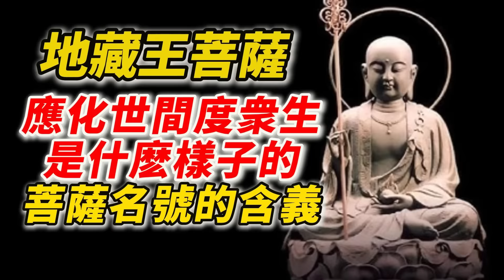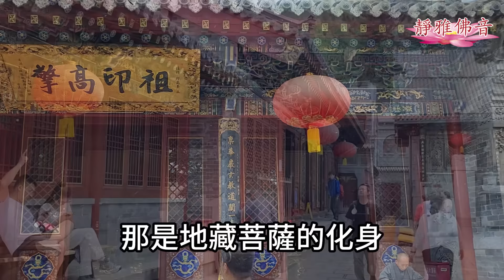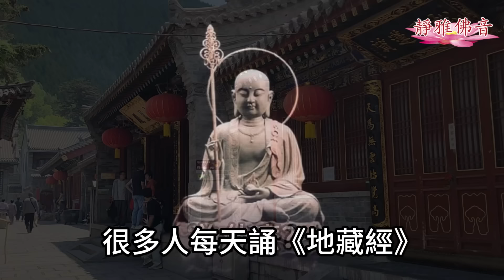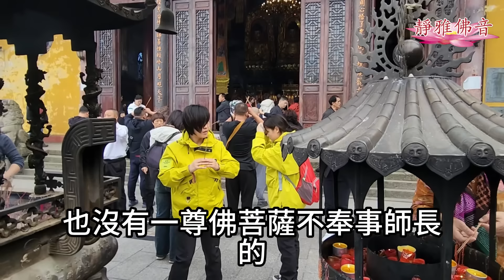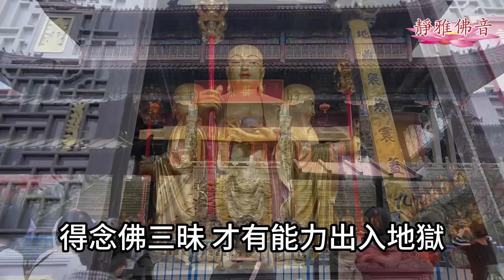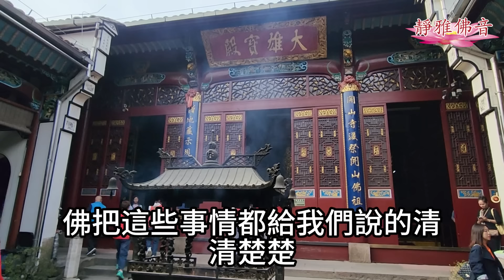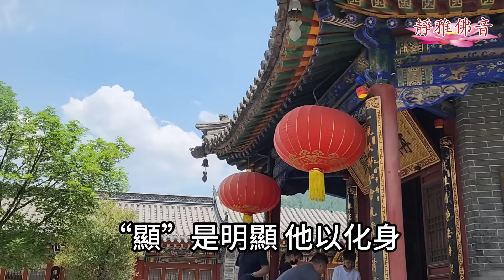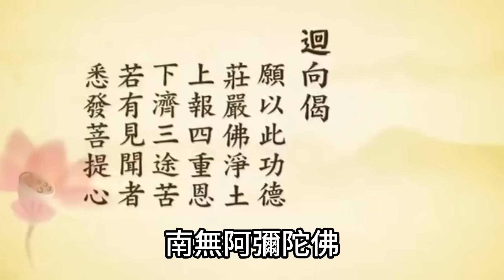【真實故事】地藏菩薩來化緣，有眼不識，終生遺憾.....每天念地藏菩薩，真的瞭解名號的真實含義嗎？什麽人跟佛菩薩有緣？恭迎地藏菩薩的聖誕#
【地藏菩薩的名號，你真的明白真實含義嗎？】
今天農曆七月三十日
是地藏菩薩的聖誕
紀念菩薩的殊勝德行
就必須要了解菩薩名號的真實含義
就來聽一下老法師給我們的開示
地是大地
就是說我們的心要像大地一樣
能忍、能承受
藏是寶藏
我們的心地含藏有無盡的寶藏
有無量的智慧
無量的才藝
無量的德能
無量的財富
六祖大師雲：何期自性
本自具足
這是地藏之意
這個名號提醒我們要懂得開發心地寶藏
用什麼方法開發？
《地藏菩薩本願經》教導我們
要用孝親尊師來開發自性本具的智慧德相
我們唸佛人修學淨土
求願往生
要記住《觀無量壽佛經》教導我們的淨業三福
信願行三資糧
是建立在三福的基礎上
沒有三福 就沒有三資糧
三福第一福：孝養父母、奉事師長慈心不殺、修十善業
沒有一尊佛菩薩不孝順父母的
也沒有一尊佛菩薩不奉事師長的
我們一生的成就
父母、師長對我們的恩德最大
《梵網經》雲：生我者父母
成我者師長
我之法身 由師口生
從法化生
乃至教誨引導 直至菩提
父母對我們的恩德是生我、養我、育我
是養育之恩 如果沒有父母
我們就沒有現在這個身體
沒有父母 縱然生下來
也無法生存
所以父母恩德不能忘
我們的肉身來自於父母
法身慧命是得自於老師
肉身是一世 法身慧命通三世
父母的恩德對我們是一生的
老師的恩德是生生世世的
從初發心到成佛都不能離開老師
所以師恩超過父母恩啊
《梵網經》又云：一切眾生
男者是我父
女者是我母 我生生無不從之受生
所以六道眾生 皆是我父母
一切眾生與我們的恩德實在太大了
無量劫以來
我們在六道裡面生死輪迴
互為父母、父子、母子
因此我們應當孝順一切眾生
　　我們入佛門 孝敬非常重要
念佛要得一心不亂 要得功夫成片
往生決定有把握
 就要從孝敬修起
最初的第一步要學地藏菩薩
　　地藏菩薩在因地為婆羅門女、光目女
為救她們的母親
用什麼樣的方法？
就是念佛
婆羅門女根性很利
一天一夜勇猛精進
唸到一心不亂
得念佛三昧 才有能力出入地獄
婆羅門女、光目女念佛能救度母親
其原因就是至誠恭敬！
她們能成就 是因母親墮了地獄
她們一心一意想救母親
她們的母親要是不墮地獄
她就不會那麼專心念佛
所以為救拔母親而一心一意念佛
這是真孝子！
釋迦牟尼佛滅度之後
彌勒菩薩還沒有成佛之前
這一漫長的時間裡 佛不在世
眾生苦難愈來愈嚴重
誰來救度？
《地藏經》上明白表示
佛將弘法利生的事情都交給了地藏菩薩
地藏菩薩代替釋迦牟尼佛教化眾生
地藏菩薩無量劫中沒有離開六道
千百億化身
頭頭救拔
菩薩用什麼方法來救拔眾生的苦難？
菩薩不用神通 神通救不了眾生
菩薩用教學、勸導
眾生造罪業 受果報
佛菩薩是不能代受的
怎樣才能得救？
要回頭就得救了
佛給我們說明道理
我們是怎樣迷惑的？
怎樣造罪業的？
怎樣受苦報的？
佛把這些事情都給我們說的清清楚楚
明明白白
我們覺悟之後斷一切惡、修一切善
這就得度了
眾生接受佛菩薩的教導
覺悟之後就能變化氣質
變化他的行業果報
最低限度 佛教我們認識三世因果
善因一定得善果
惡因一定有惡報
因緣果報 絲毫不爽
這是很淺顯的因果
更深的因果 這是大乘經上所說
念佛是因 成佛是果
於是我們就明瞭了
佛對一切眾生講經說法
無非就是幫助大家開悟而已
佛幫助一切眾生 希望趕快成佛
眾生無邊誓願度
每一尊佛、每一尊菩薩都跟地藏王菩薩一樣
地獄不空 誓不成佛
諸佛如來是地獄不空
他度眾生的事業沒有停止
樂此不疲
佛菩薩在世間 世間人有苦難
佛菩薩常常應化在世間
我們也講過很多地藏王菩薩應化世間
救度眾生的故事
我們只要誠心誠意的念佛
自自然然會感得佛菩薩冥顯加持
“冥”是暗中加持
“顯”是明顯 他以化身
以應身來加持
老法師曾經講過一個故事
在臺灣周邦道先生是老法師的校長
他的夫人
曾經講了她遇到地藏菩薩的故事
那也是應化身
當時她不信佛
抗戰勝利之後她回到南京
他們住的房子很大
是三重四合院 所以庭院很深
大門進去之後是很大的一個院子
到裡頭有二門
再裡面才是居住的客廳、房舍
有一天 她在家裡遇到一位出家人
她問：他有什麼事情？
是哪裡來的？
這個出家人就說：是從九華山來的
希望施主佈施5斤香油
周師母沒給他
然後他就走了
走了之後
周師母突然想起來
院子這麼深
大門二門都沒有開
他是怎麼進來的呢
走了之後不見了
但門還是關著的
門沒有開啟
那他是怎麼走的呢
疑惑了好多年以後
在臺灣遇到了李炳南老居士
跟著他學佛
把此事就告訴了老師
老師這個時候才說：
那是地藏菩薩的化身
他跟你有緣啊
這個時候才恍然大悟
一生持《地藏經》
每天讀《地藏經》
拜地藏菩薩
最後唸佛往生淨土了
當時她沒有接觸佛教
也不是佛門弟子
為什麼地藏菩薩示現在她面前
當然她有感
這樁事情的因絕對不是這一生
過去生中跟地藏菩薩有很深的緣分
這個念頭才動 自己不知道
極其微細的念頭 地藏菩薩就知道了
應現在面前 這個是活生生的
可是若干年後 遇到佛法了
這才恍然大悟
悟了之後跟地藏菩薩的情特別深切
跟宿世的緣分接上了
所以每個人都一樣
哪個人跟佛菩薩沒有緣？
統統有緣分
為什麼？
因為諸佛菩薩是自己真心變現出來的
包括阿彌陀佛
自性彌陀 唯心淨土
極樂世界、阿彌陀佛從哪來的
是從我們自性變現的
極樂世界也是自性變現的
現前這個剎土也是自性變現的
沒有一法離開自性
一心稱念佛、菩薩名號
就能與佛菩薩感應道交了
希望大家聽了這個開示
都能發心為虛空法界一切眾生
茹素、唸佛、誦經、放生
做一切功德
至誠迴向
世界和平
國泰民安
消災免難
增福增慧
學習佛菩薩的精神
從自己做起
斷惡修善
諸惡莫作
眾善奉行
孝養父母
奉侍師長
慈心不殺
修十善業